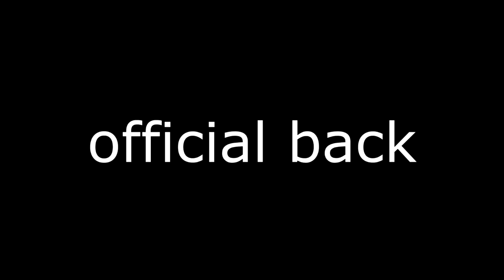ULTRA HACKED SAME SIZED POPSPLIT IN AGAR.IO! // DESTRUCTIVE DOUBLESPLITS!? BEST MOMENTS AGAR.IO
✅✅✅✅✅✅✅✅✅✅✅✅✅✅✅✅✅✅✅✅✅✅✅✅✅✅✅✅✅✅ Name in Game :) 🐮≾鿅Ʋιcαяя鿄≿ƳƬ